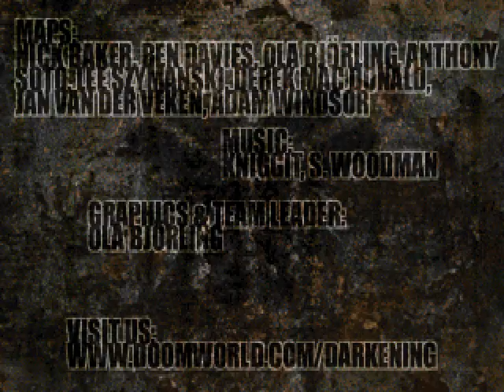Darkening II, Map01/12 (part 1), Hard, Coldstart, Blind with saves [Please skip 38:20-51:20]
Skip interval 38:20 to 51:20, missed a switch that I didn't use earlier because it needed the red key. Happens sometimes in very nonlinear, interconnected map, no big deal.